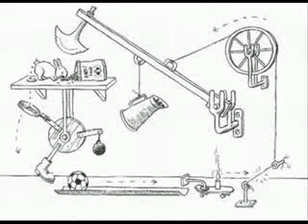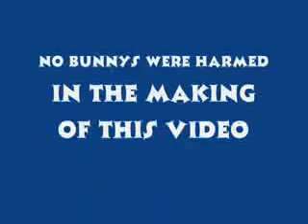The Bunny Suicides